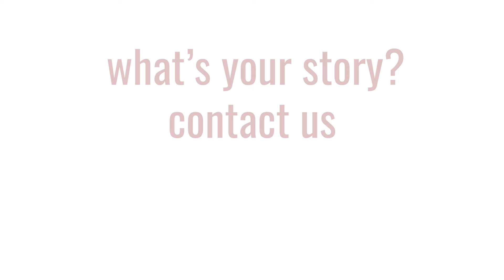Rebecca Gower | My Story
Make-Up student, Rebecca Gower spoke to us about her already incredible success. We wish her the brightest of futures for which we know she deserves.